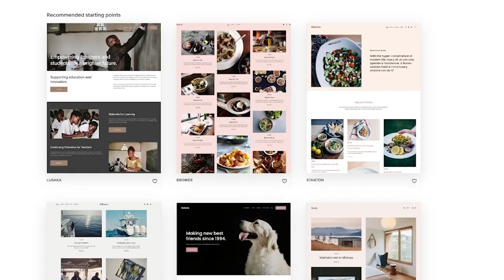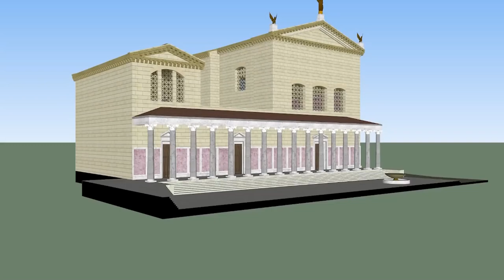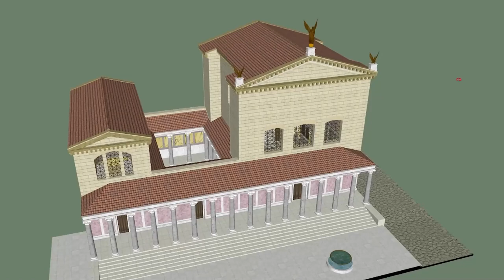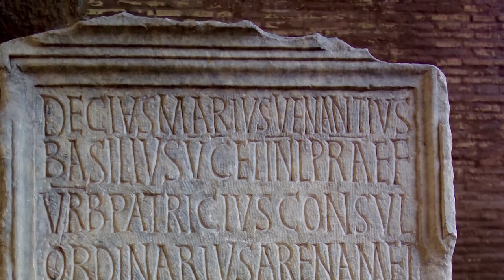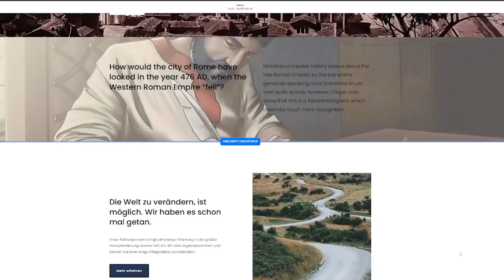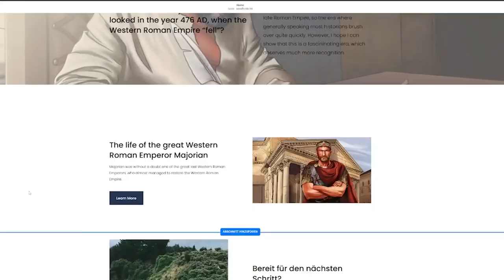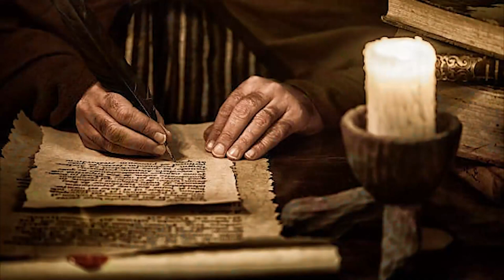Pourquoi l'Empire Romain est-il tombé?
Dans cette vidéo fascinante, nous examinons la chute de l'Empire romain du point de vue d'un Romain tardif. Les Romains tardifs étaient-ils vraiment faibles et décadents, comme le présente l'histoire ? Nous découvrirons comment les Romains ne l'ont pas considéré comme un déclin, mais comme une renaissance et un nouveau départ. Nous explorons les raisons de leur manque de motivation à défendre leur empire et comment des facteurs tels que la dévaluation de la monnaie, l'injustice sociale et la corruption ont joué un rôle dans son effondrement. Découvrez comment les Romains tardifs ont fait face aux invasions barbares, aux rébellions internes et à la perte de confiance en leur gouvernement. Accompagnez-nous dans ce voyage historique pour mieux comprendre cette période cruciale.

00:00 - Introduction
00:01 - Comment expliquer la chute de l'Empire romain ?
04:00 - La prétendue chute de Rome
07:30 - Le pouvoir du Sénat romain
10:00 - Les Romains après la chute
12:30 - Démystifier le récit historique

Créateur : @maioranus